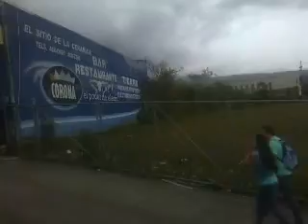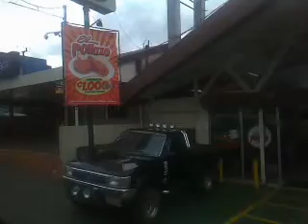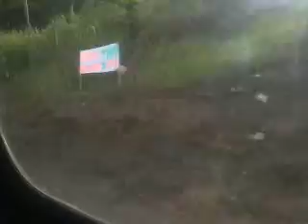Marcopolo G6 Allegro VOLVO B7R Transportes San José a Venecia (Ruta 205)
Saliendo de Ciudad Quesada en San Carlos donde se aprecia parte de Tapezco en un Marcopolo VOLVO B7R llamado Punta del Norte video corto próximamente entrarán mas videos de estas unidades.